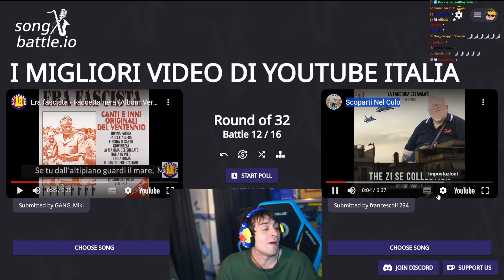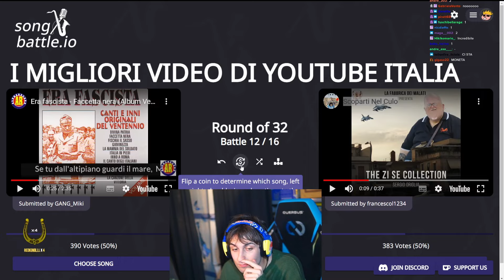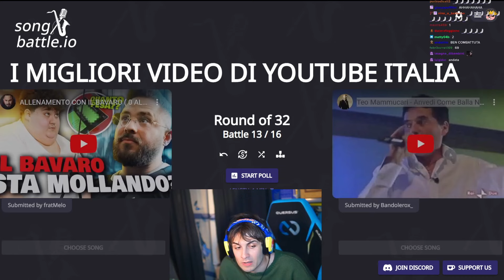Blurr | Faccetta Nera contro Sergio Origlia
🎶 𝑨𝑺𝑪𝑶𝑳𝑻𝑨𝑳𝑨